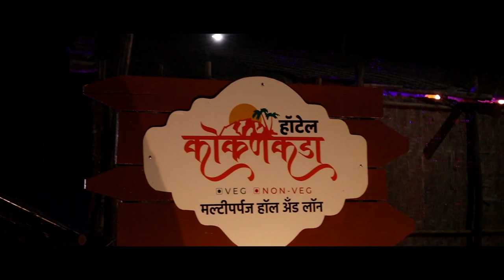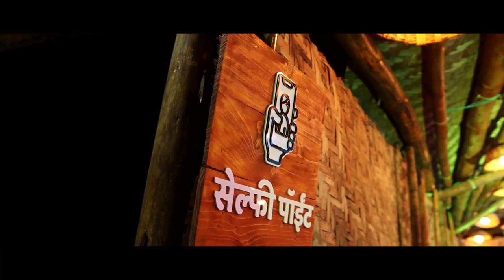विटेकरांचा जबरदस्त घंटानाद, जनता कर्प्युला उस्फुर्त प्रतिसाद || वज्रधारी न्यूज़